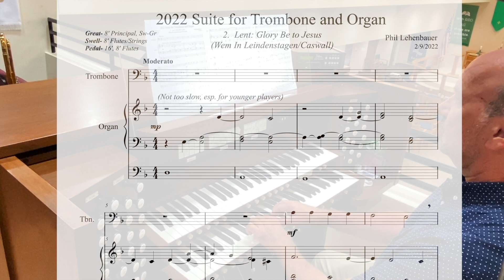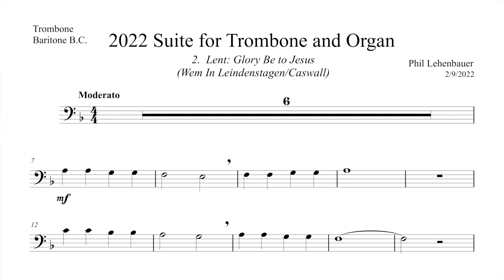2022 Suite for Trombone and Organ: Lent- Glory Be to Jesus, by Phil Lehenbauer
This is another in a continued collection of works for the younger, less experienced instrumentalist and organ.  This is based on the serene Lent hymn "Glory Be to Jesus", whose hymn tune is "Wem In Leindenstagen", but sometimes called "Caswall".  This work has a very limited range for the young player and very easy rhythms, and is well supported by the organ part.  In the video, thanks to MIDI magic, I am playing both parts.  Included with the organ and trombone parts are additional parts that could feature trumpet, baritone TC or BC, or tenor sax.  You can download the work instantly at SheetMusicPlus.com or via this link: